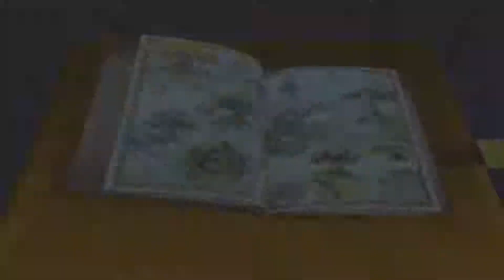Coaché par une gameuse , Kingdom hearts let's play part 15